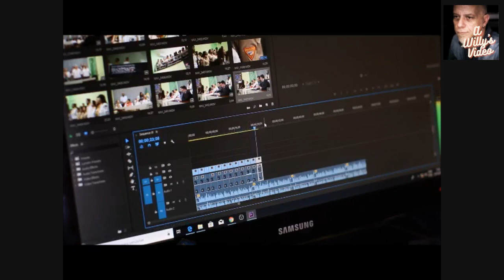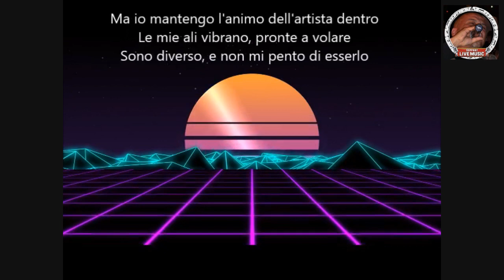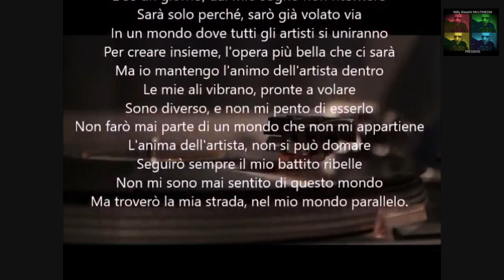Anima di Artista - Willy Blasetti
Testo e musica di Willy Blasetti
Fin da bambino, un'anima di artista
Nel mio cuore, un desiderio che non svanisce mai
Un mondo diverso, dove il mio cuore va
In un mondo grigio, la mia mente sognante
Volava alta, oltre l'orizzonte lontano
Non ho mai capito, non mi sono mai sentito adatto
A questo mondo, che sembra così stretto
Ma io mantengo l'animo dell'artista dentro
Le mie ali vibrano, pronte a volare
Sono diverso, e non mi pento di esserlo
Non farò mai parte di un mondo che non mi appartiene
La mia pennellata, il mio tratto incerto
Sono le mie parole, che raccontano il mio universo
Intenso, intimo, adatto solo a chi sa ascoltare
Un'anima di artista, non può passare inosservata
La mia voce risuona, come una melodia nell'aria
Nel profondo del mio cuore, una passione solitaria
Non mi importa se mi guardano strano
Io canto per me stesso, nel mio mondo sovrano
E se un giorno, dal mio sogno non ritornerò
Sarà solo perché, sarò già volato via
In un mondo dove tutti gli artisti si uniranno
Per creare insieme, l'opera più bella che ci sarà
L'anima dell'artista, non si può domare
Seguirò sempre il mio battito ribelle
Non mi sono mai sentito di questo mondo
Ma troverò la mia strada, nel mio mondo parallelo.